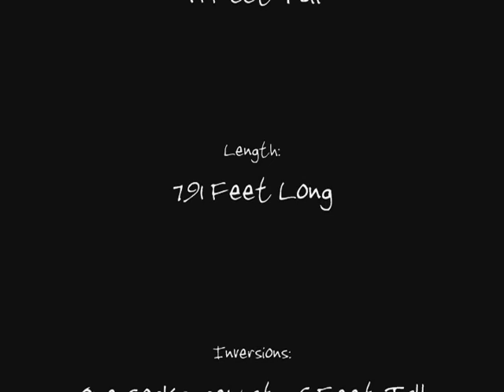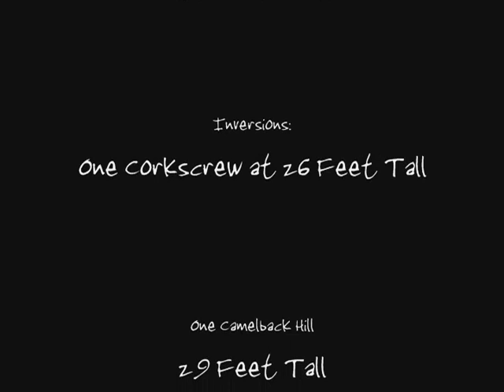The Cradle's Revenge [No Limits Arrow Looping Coaster]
This is a somewhat smooth Arrow Dynamics coaster (I know, that's a paradox) designed by me. Enjoy the ride and the music, my newest techno bit, also named "The Cradle's Revenge" off of my new side project album, TechnoZarekk.

avocado101592
bobbyiscool1992
JSGUILKEY
coasterwarriors

Zarekk
coasterwarriors
CoasterMedia
Coasterfusion
FerasH
sethdawg17
websitejeff
HolidayWorld